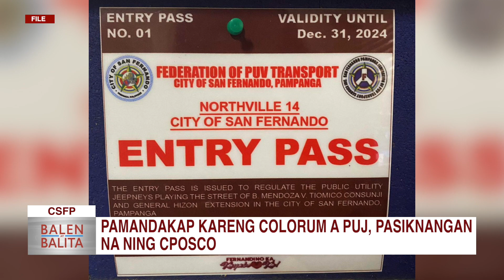Pamandakap kareng colorum a PUJ, pasiknangan na ning CPOSCO | CLTV36 News Clip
CSFP | Pamandakap kareng colorum a PUJ, pasiknangan na ning CPOSCO